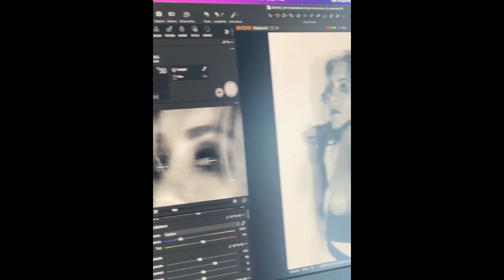Jennifer Aniston Net Worth, Kids, Partner, Age, Height | Biography & Facts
Jennifer Aniston About:

Jennifer Joanna Aniston is an American actress, producer and businesswoman. She rose to international fame for her role as Rachel Green on the television sitcom Friends from 1994 to 2004, for which she earned Primetime Emmy, Golden Globe, and Screen Actors Guild awards.

Note: This video is only for the purpose of sharing the information or biggest USA Celebrity Jennifer Aniston Net Worth And Lifestyle Biography Videos not to hurt with the feelings of anyone.

1) This video has no negative impact on the original works (It would actually be positive for them)
2)This video is also for teaching purposes.
3) It is not transformative in nature.
4)I only used bits and pieces of videos to get the point across where necessary.
5) Some images are also used just for giving the clearance about the topic to the viewers.

Hastags